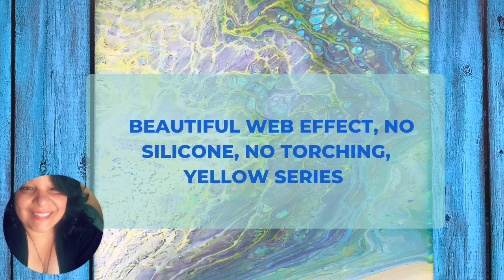Beautiful Web Effect, Yellow Acrylic Pour, No Silicone, No Torching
Hi everyone, still experimenting over here with different mixes and colors. This is number 2 in my yellow is the star color series. This mix (not a fan of this one) 40% floetrol, 20% GAC 800, 20% Pouring Medium, 20% Gloss Medium.

I can't believe how hard it is to figure out how to make yellow the predominant color!

Colors used: Liquitex Cadmium Yellow Hue, Primary Cyan, W&N Winsor Violet, Deco Art Enamel White mixed with Artist Loft Flow White, Valspar House Paint Mystic Sea, Deco Art Metallics Splendid Gold.

My videos are not always tutorials. I will often showing you my process and my experiments and share my materials.

If you have found value on my channel and would like to donate to channel, my

Comments are so appreciated and I love to interact with my audience.

General Resin Supplies (Please Be Safe)

New Mask

Organic Vapor and Particulate Combo Filter:

Safeguard Nitrile Gloves:

Sticks: Small Sticks
Wide Sticks

Graduated Cups

Germguard Air Purifier
Genesis Heat Gun
New Heat Gun
Tyvec Protective Suit (I just wear the top and cut the pants off)

Torch (New one I Use)

Fire Extinguishers (not mentioned in the video but I have these on hand):

Big Measuring Cups
Food Tents

Affiliate Links (if you purchase products used in this video through these links, I get a small cut, which in turn helps me to continue to make videos..thank you very much :) )